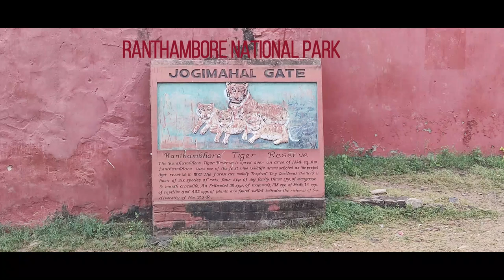Tiger Safari - Ranthambore (in 2021) | Amazing Close Tiger Encounters on Safari in Zones No.3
Splendours of Ranthambore National Park - Incredible Tiger, Sloth bear, Chital, Sambar Deer, Mugger crocodile, Nilgai, Chinkara, Wild boar, Hanuman Langur and avifauna within Zone 1 to 10, Rajasthan, India.
Ranthambore National Park is a vast wildlife reserve near the town of Sawai Madhopur in Rajasthan, northern India. It is a former royal hunting ground and home to tigers, leopards and marsh crocodiles. Its landmarks include the imposing 10th-century Ranthambore Fort, on a hilltop, and the Ganesh Mandir temple. Also in the park, Padam Talao Lake is known for its abundance of water lilies.
First, let’s understand how many zones are there in Ranthambore National Park. In total, there are 10 zones in the park. There is no clear segregation of core and buffer zones but for those who visit frequently, know which zones are better than the others for tiger sighting. There is no specific name to the zones, rather simple numbers from 1 to 10.
Let’s start with the best zones first. Undoubtedly, the top two zones in Ranthambore are Zone 3 and Zone 4. Zone 3 is the most beautiful zone of Ranthambore.